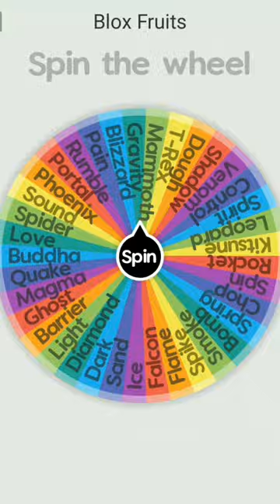Blox Fruits Elimination Wheel | Part 2 | Leopard VS Falcon